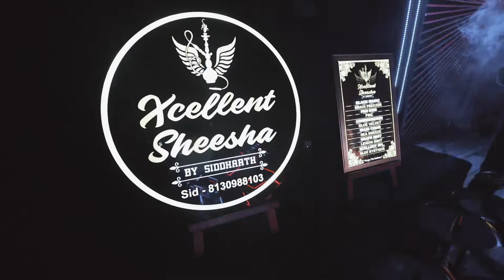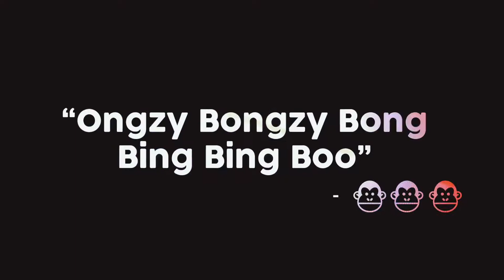Same Day Edit Wedding Teaser Of Harshita & Adarsh Shoot by Classy Clicks Photography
Neeraj Singh 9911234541 Sujan Singh 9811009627
Professional Candid WEDDING Photographer from India who has been in the profession of Photography in India since last 11 years.
Our brand Promo Views provides Corporate Photography and Cinematography services to various sectors. we do cover Conference Photography, Industrial Photography, Corporate Films, Business Portraits, Corporate Events Photography and Cinematography, Commercial Films , Product Photography, Behind the Scene Fashion Films, Cinematography Services 4K DSLR shots, Drone Photography & Videography, Go-Pro & 360 degree virtual tours. Video Film Editing, we have good experience for quality work.